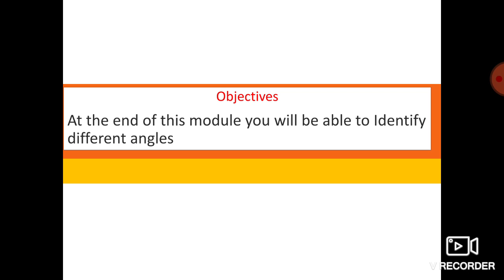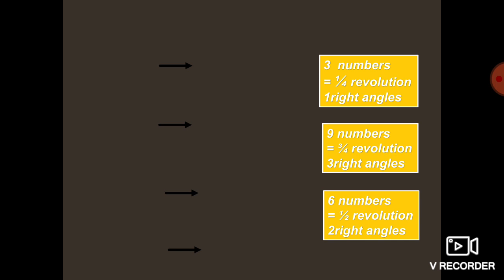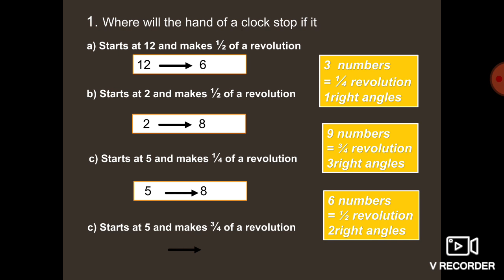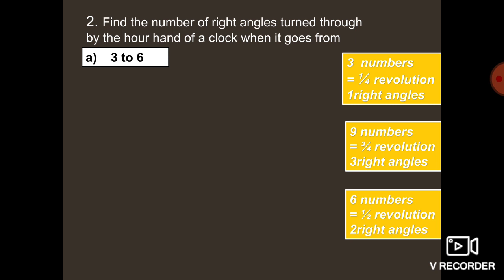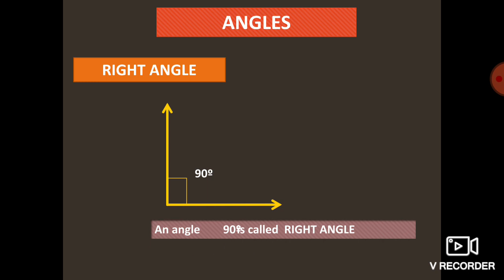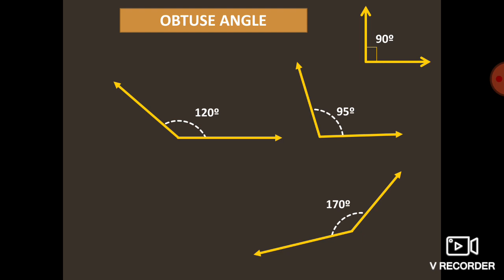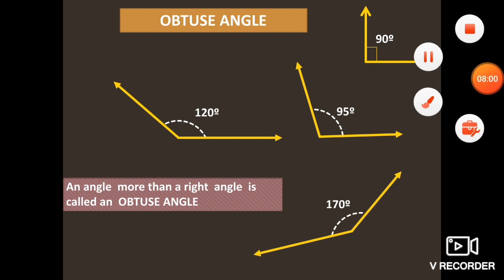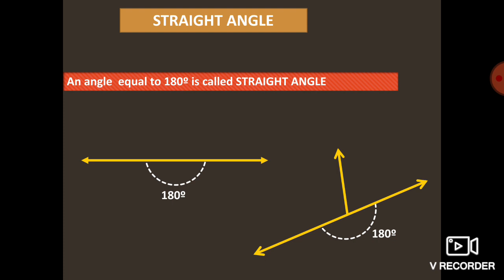Grade 6- Chapter 5-Module 2-Angles- Acute, Obtuse,Reflex